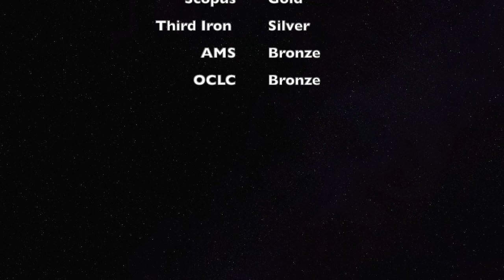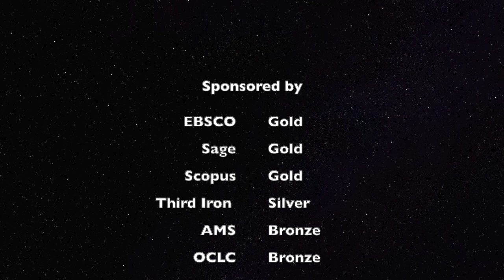LACUNY Institute 2023: Opening and Plenary with Sarah Aponte, Brenda Greene, and Christina Katopodis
Opening Session

In the LACUNY Institute Opening Session, LACUNY President Nelson Santana and LACUNY Vice-President Derek Stadler--also LACUNY Institute co-chairs--welcome LACUNY Institute attendees and share this year's award winners: DÁLIA LEONARDO LIBRARY SCHOOL SCHOLARSHIP, JAY BERNSTEIN MEMORIAL SCHOLARSHIP, and LACUNY TRAVEL GRANT RECIPIENTS

Keynote/Plenary Speakers

Professor Sarah Aponte

Professor Sarah Aponte is the Chief Librarian of the CUNY Dominican Studies Institute and Professor at The City College of New York Libraries. She founded the Dominican Library in 1994 with donations of books by the Council of Dominican Educators and she is the first Dominican librarian solely dedicated to Dominican studies in the United States. She assists scholars and students undertaking research on Dominican issues and conducts educational workshops using archival and library resources. Prof. Aponte is the author of Dominican Blackness and Dominican Diaspora (Oxford Bibliographies, 2021, 2017); La presencia dominicana en el periódico Las Novedades, 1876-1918: De breve mención a propietarios en la ciudad de Nueva York (Biblioteca Nacional Pedro Henríquez Ureña and CUNY Dominican Studies Institute, 2022), Autores dominicanos de la diáspora: apuntes bio-bibliográficos (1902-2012) (Biblioteca Nacional Pedro Henríquez Ureña, 2013) winner of the “José Toribio Medina Award” SALALM (2014) co-authored with Franklin Gutiérrez; among others. Prof. Aponte holds an M.L.S. in Library and Information Sciences from Queens College; an M.S.Ed. in Higher Education Administration from Baruch College; a B.A. in International Studies from the City College of New York; and an A.A. in Liberal Arts from Hostos Community College.

Dr. Brenda M. Greene

Dr. Brenda M. Greene who has committed her life to teaching, learning, and scholarship, is the Founder and Executive Director of the Center for Black Literature, Director of the National Black Writers Conference, and  Professor of English at Medgar Evers College of the City University of New York.  Professor Greene’s research and scholarly work include composition, African American literature, and multicultural literature. She is the editor of The African Presence and Influence on the Cultures of the Americas, co-editor of  Resistance and Transformation: Conversations with Black Writers, Morton Books (2010),  Meditations and Ascensions: Black Writers on Writing, Redefining Ourselves, Black Writers in the Nineties, and Rethinking American Literature, National Council of Teachers of English, (1997).  Dr. Greene has extensive essays, grants, book reviews, and presentations in English Studies and literature.

Dr. Greene’s educational leadership and professional accomplishments span over 40 years. Before coming to Medgar Evers College in 1980, she taught at the Board of Education and was Director of the Right to Read Program at Malcolm King College Harlem Extension.  Her expertise and leadership positioned her to serve on many college committees and to serve as director of literacy and writing programs at the College.

As a scholar and literary activist in English Studies and African Diaspora literature, Dr. Greene has led literary and writing seminars. Dr. Greene has also continued the tradition of directing and hosting the National Black Writers Conferences (NBWCs) that have been given at Medgar Evers College since 1986. She also hosts a weekly radio program, Writers on Writing, which features writers from the African diaspora discussing their novels, poems, plays, nonfiction and their lives over the airwaves of WNYE, 91.5 F.M. Dr. Greene has received many literary, educational and cultural arts awards.

Dr. Christina Katopodis

Christina Katopodis, PhD, is a Postdoctoral Research Associate and the Associate Director of Transformative Learning in the Humanities, a three-year initiative at the City University of New York (CUNY) supported by the Mellon Foundation. She is the winner of the 2019 Diana Colbert Innovative Teaching Prize and the 2018 Dewey Digital Teaching Award. She has authored or co-authored articles published in ESQ: A Journal of Nineteenth-Century American Literature and Culture, ISLE: Interdisciplinary Studies in Literature and Environment, MLA’s Profession, Hybrid Pedagogy, Inside Higher Ed, and Times Higher Ed.

With Cathy N. Davidson, Katopodis is author of The New College Classroom (Harvard University Press, 2022), a book that, in effect, draws from bell hooks, Audre Lorde, and Paolo Freire to offer practical examples and extensive research on how to actually do active, equitable, inclusive teaching in any classroom, any discipline, at any kind of university, in both introductory and specialized classes.